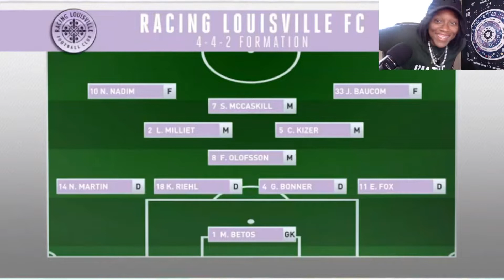NWSL 21 ~ Orlando Pride v Racing Louisville FC